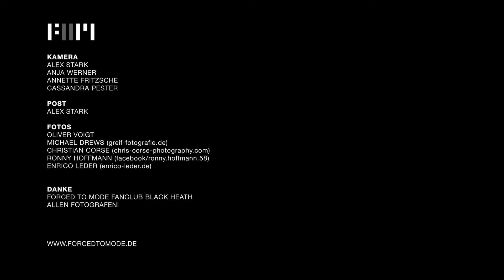FORCED TO MODE - Trailer 2015